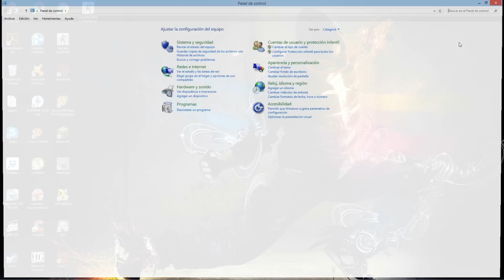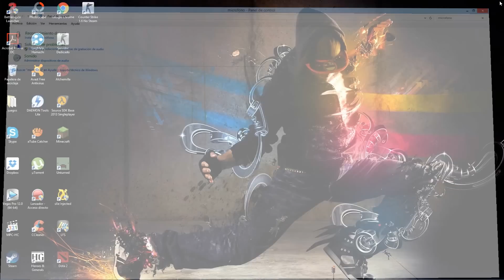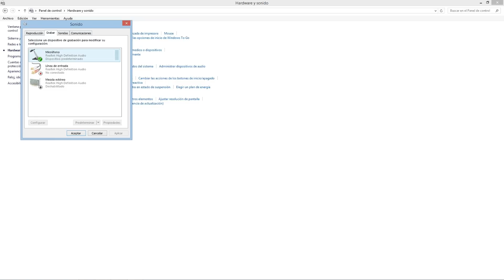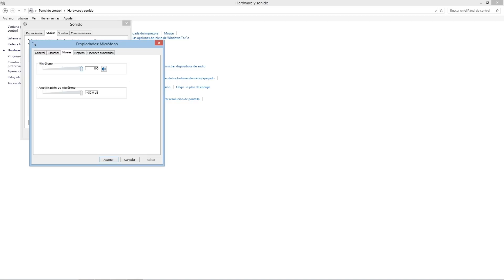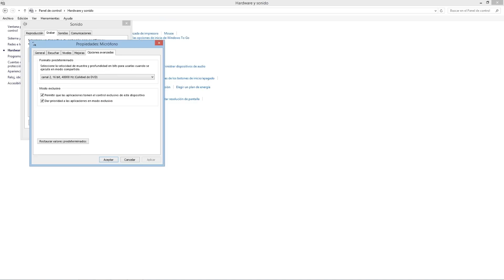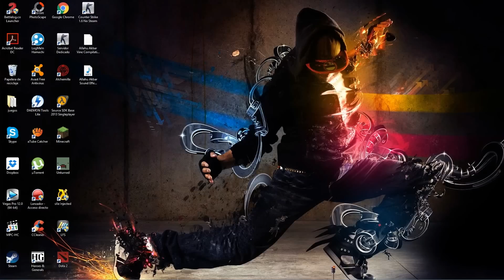como usar un auricular como microfono en pc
en este vídeo explico como conectar un auricular a la pc XD